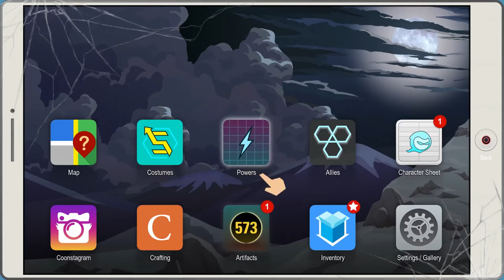South Park: Fractured But Whole - Episode 40 - Wangle Gaming